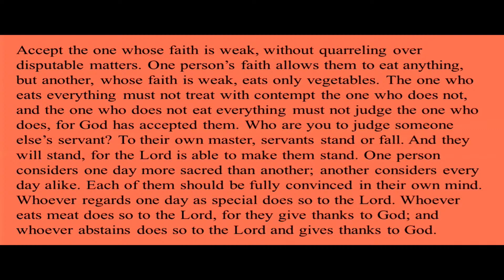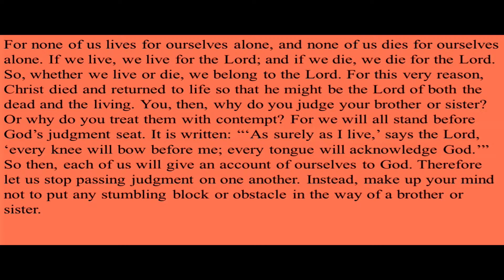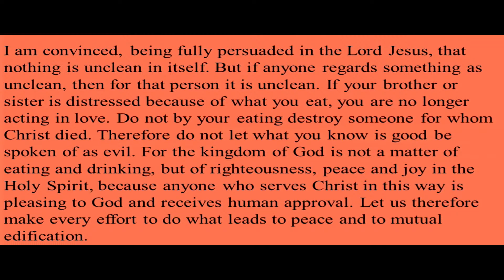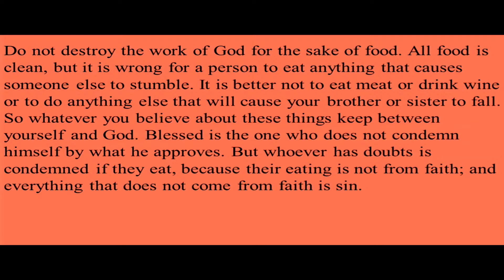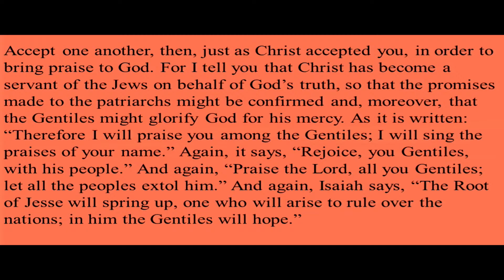Romans ( Unity in the Spirit ) Just the Sermon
Part nine of this sermon series explains how to not let the non-essentials tear us apart. Given by Pastor Evan Cookman on October 25, 2020.